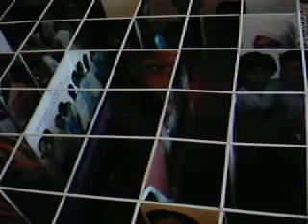National Museum Maze